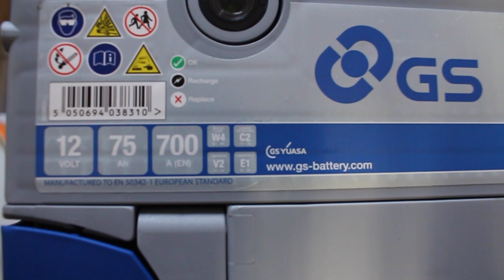Cos'è una BATTERIA DA CORSA? Come riconoscere se la batteria è guasta? Meglio avere più spunto?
Cos'è una batteria da corsa? cosa cambia rispetto ad una tradizionale? Come facciamo a riconoscere se la nostra batteria è guasta? Quando ne mettiamo una nuova, conviene installarne una con maggior spunto a parità di ingombri? In questo video, grazie a Massimo titolare di un negozio specializzato, scopriremo qualche novità in piu sulle batterie.